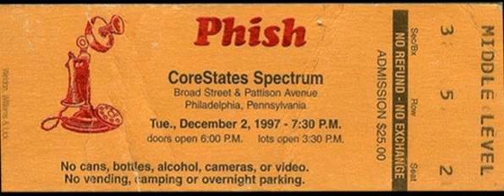1997.12.02 - Ghost - The Divided Sky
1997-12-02 CoreStates Spectrum, Philadelphia, PA